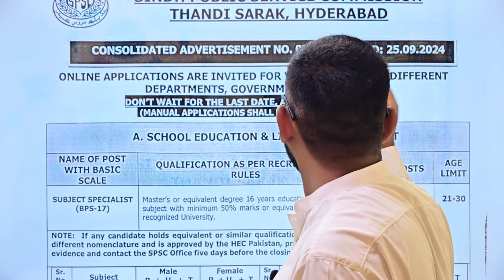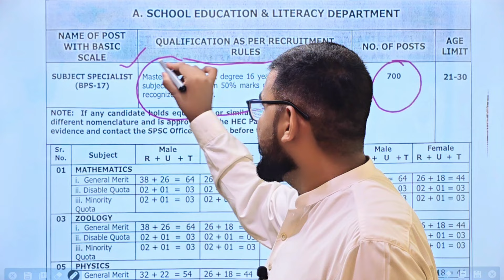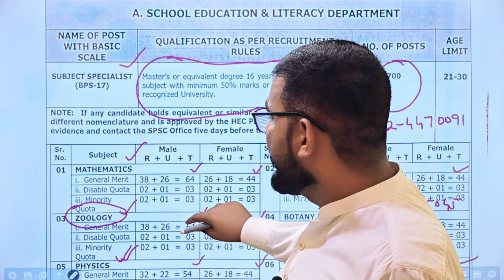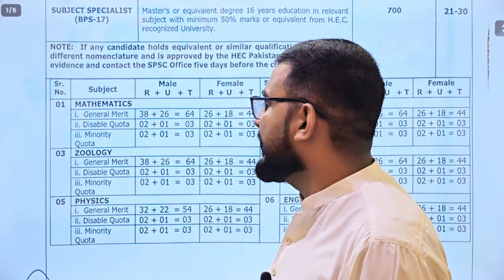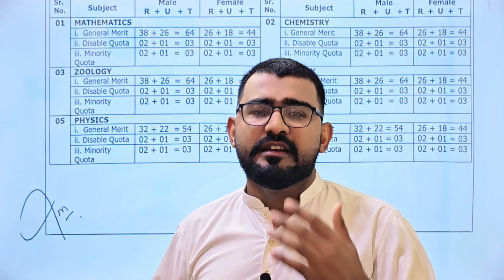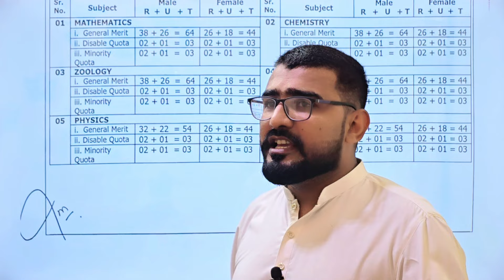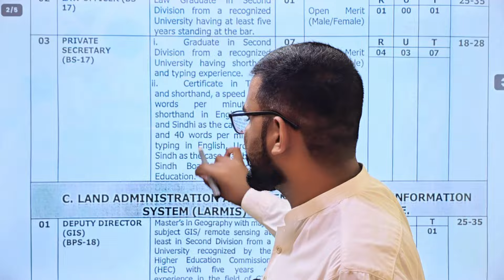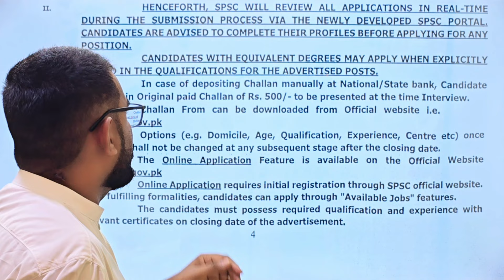SPSC Subject Specialist Jobs |SPSC Subject Specialist Zoology, Botany, English & Chemistry Jobs 2024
SPSC Subject Specialist New Seats Announced 2024 | Complete Test Preparation
SPSC Subject Specialist New Seats 2024 | Official Syllabus & Last Date to Apply
subject specialist,spsc subject specialist,subject specialist biology paper,subject specialist biology,subject specialist jobs,subject specialist (bps-17pecialist bps-17 botany mcqs,spsc subject specialist zoology syllabus
2.

3.

4.
5.

6.

In this video, we bring you the latest updates on SPSC Subject Specialist jobs 2024, covering important details such as the last date to apply, the official syllabus, and complete test preparation strategies. Whether you're preparing for Zoology, Physics, English, Botany, or Chemistry, we’ve got you covered!

🚀 New Sessions Started by MK Preparations
Get expert guidance from renowned professors at MK Preparations to ensure success in the SPSC Subject Specialist exams. From Zoology to Chemistry, every subject’s preparation is tailored with comprehensive material, mock tests, and expert tips.

📘 What You Will Learn:

Zoology Preparation: Official syllabus, solved past papers, interview tips, and recommended books.
Physics Preparation: Detailed syllabus, past paper solutions, interview guidance, and essential resources.
English Preparation: Master the syllabus, solve past papers, and ace the interview with the best preparation strategies.
Botany & Chemistry Preparation: From solving previous papers to interview techniques, prepare with confidence.
📝 Key Topics:

SPSC Subject Specialist Syllabus for Zoology, Physics, English, Botany, and Chemistry
Important Books for Each Subject
Solved Past Papers for Better Understanding
Interview Preparation for Final Selection
Complete Test Preparation by MK Preparations
Stay ahead in your exam prep journey with the expert guidance of Prof. Chand Aqeel, Prof. Mubashir Ahmad, Prof. Subtain Ali Rana, and Prof. Dr. Imran Malik from MK Preparations. Join our new sessions to ensure you're fully prepared for your SPSC Subject Specialist exams.